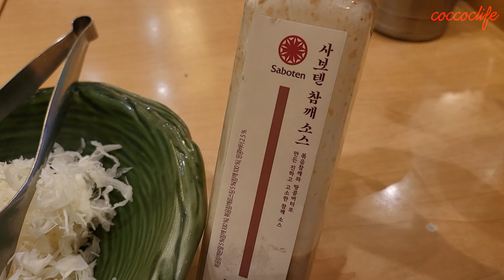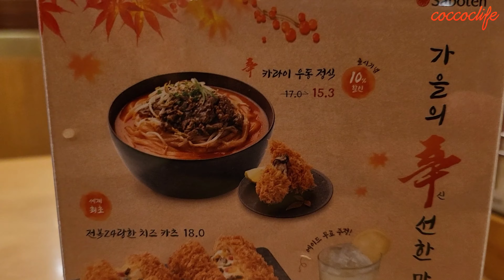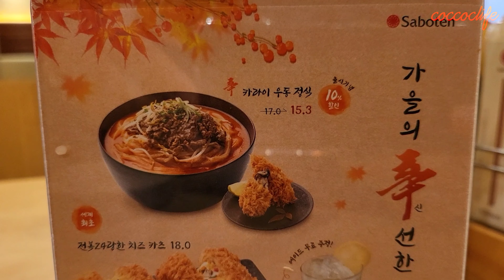[맛집탐험] 사보텐 카라이우동정식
맛있게 먹었습니다